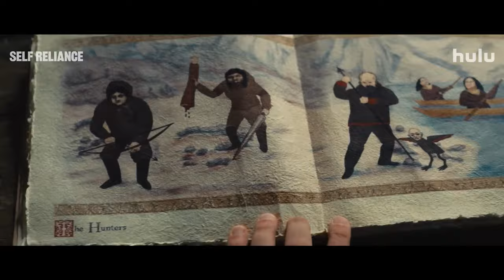Self Reliance - Movie Review ( Hulu )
Film #2 of 2024

Directed by: Jake Johnson

Starring: Jake Johnson & Anna Kendrick